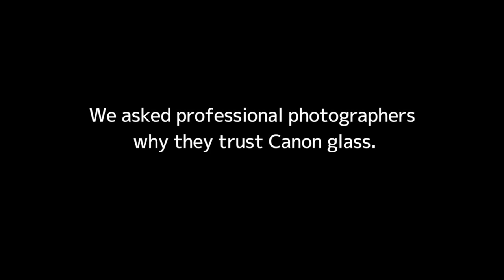Why do pros choose Canon lenses?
What lenses do professional photographers rely on? Hear what some of Canada's top shooters have to say about Canon EF Lenses.